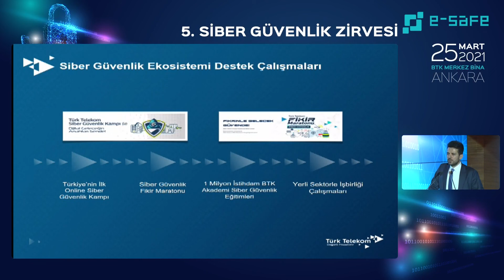Türk Telekom’dan Siber Güvenlik Ekosistemine Tam Destek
Türk Telekom olarak siber güvenlik ekosistemine destek verme çalışmalarından bahseden Türk Telekom Güvenlik Planlama Ofis Müdürü Hasan Hüseyin Özbenli, “Türkiye’nin ilk online siber güvenlik kampını yaptık. Burada 2 bin 500’e yakın başvuru oldu. 2 hafta süresince çok yoğun bir eğitim dönemi ile kamptan mezunlarımızı verdik” dedi.

Yine siber güvenlik konusunda insanların yeni bir şeyler düşünmesini, yeni projeler hayata geçirmesi açıdan online bir siber güvenlik fikir maratonu düzenlediklerini söyleyen Özbenli, siber güvenlik alanındaki farkındalığı artırmaya yönelik de 1Milyon İstihdam BTK Akademi projesini hayata geçirdiklerini dile getirdi.

VİDEO: 564
BAŞLIK: Türk  Telekom’dan Siber Güvenlik Ekosistemine Tam Destek
KONUŞMACI: Hasan Hüseyin Özbenli – Türk Telekom Güvenlik Planlama Ofis Müdürü
ETKİNLİK: 5. e-Safe Siber Güvenlik Zirvesi
TARİH: 25 Mart 2021, Perşembe